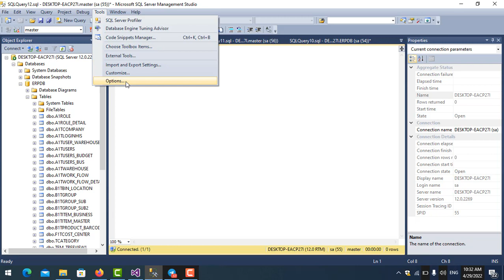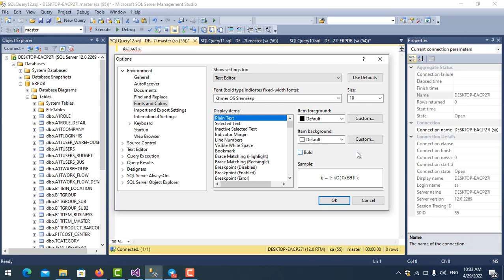SQL Server Technique - Change Default Fonts, Color, foreground, background, Text Editor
How to Change Default Fonts, Color, foreground, background, Text Editor in Sql Server Client